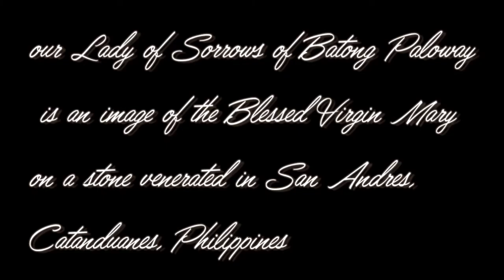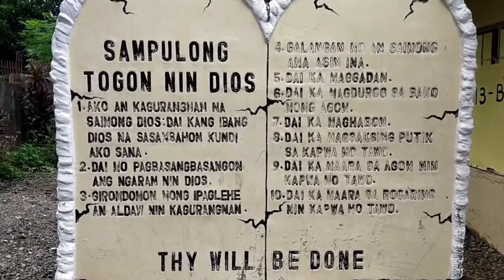Visiting the Shrine of Our Lady of Sorrows in Batong Paloway, San Andres, Catanduanes#happyislander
Our Lady of Sorrows of Batong Paloway is an image of the Blessed Virgin Mary on a stone venerated in San Andres, Catanduanes Philippines and is widely known for its miraculous image by the native folks and Catholic believers...hope u all be blessed and keep safe everyone!🙏🙏🙏😊😊😊